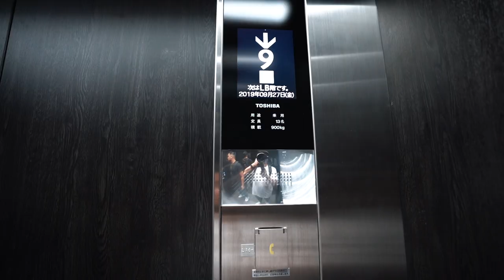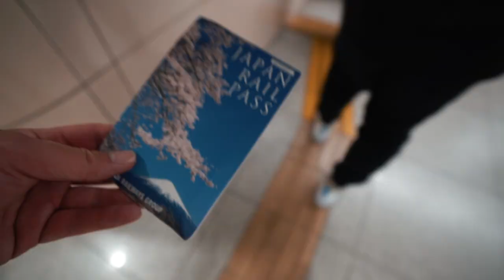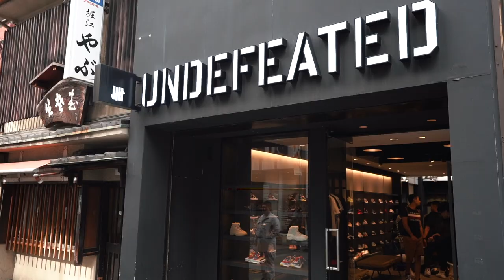Day 4 Osaka Japan! Eating Conveyor Belt Sushi and Crab Legs in Dotonbori! Orange Street!